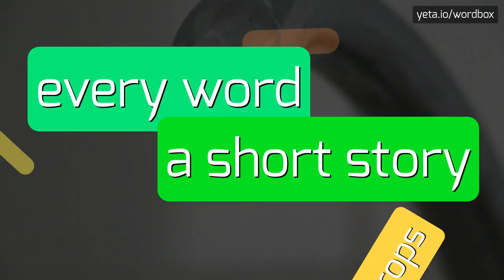AISHICHAU - HOW TO PRONOUNCE IT!?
Watch how to say and pronounce "aishichau"!